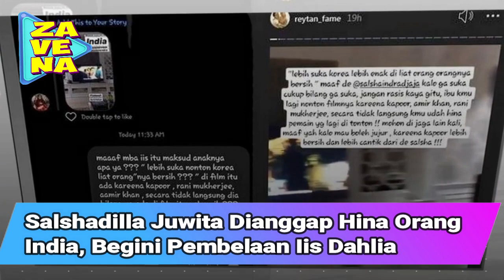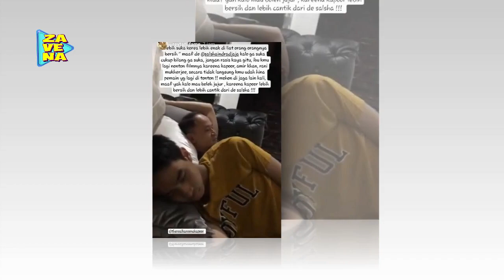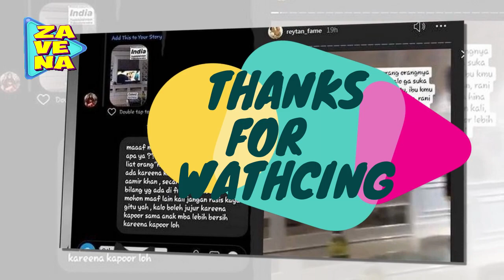Tak Main2 Ini Pembelaan Iis Dahlia Terhadap Putrinya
IisDahlia KarenaKapor Terima kasih sudah berkunjung ke Channel Zavena, Portal gosip yang paling up to date.